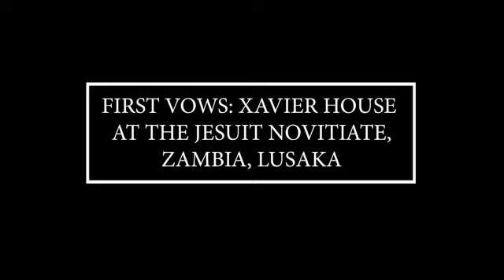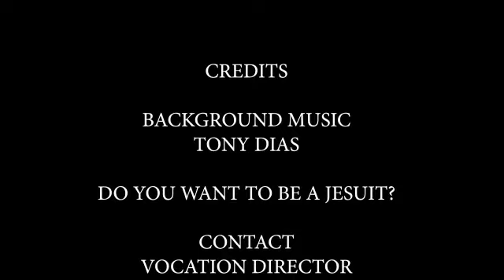Jesuit Simple Perpetual Vows, Lusaka Zambia.